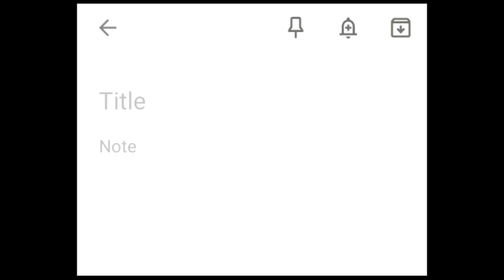Shindong's moments (compilations)